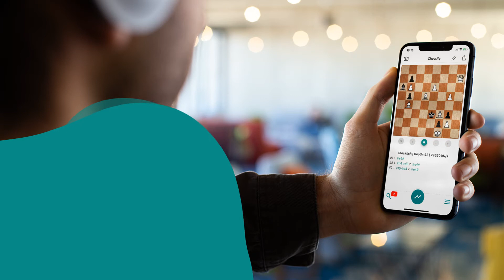How to Read & Scan Chess PDF Books with Chessify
Learn to use the only chess PDF scanner in the market. Upload your books, keep track of your reading, scan and analyze the positions in your book with Chessify mobile app.

About Chessify:
Designed for players of all levels, the Chessify app elevates your training through its innovative chess toolset: 2D scanner, PDF reader, video search via positions, cloud analysis, and much more. We aim to help chess lovers improve their skills in an easier and faster way.